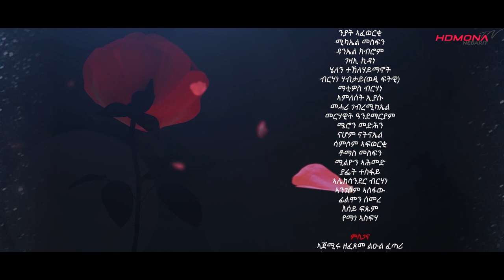HDMONA - Part 3 - ዕምባባ ብ ሃብቶም ዓንደብርሃን Embaba by Habtom Andebrhan - New Eritrean Drama 2019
HDMONA - Part 3 - ዕምባባ ብ ሃብቶም ዓንደብርሃን Embaba by Habtom Andebrhan - New Eritrean Movie 2019